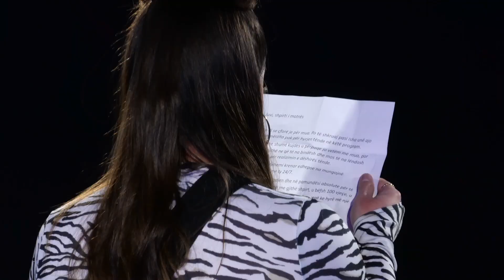Juvi emocionohet nga letra qe i kane derguar familja